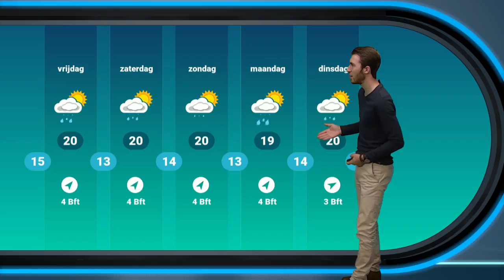Weerbericht: Landinwaarts enkele buien